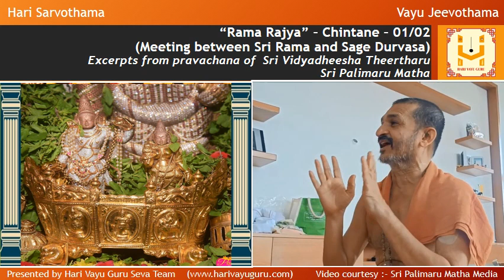“Rama Rajya” – Chintane – 01/02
(Meeting between Sri Rama and Sage Durvasa)

Excerpts from pravachana of  Sri Vidyadheesha Theertharu - Sri Palimaru Matha